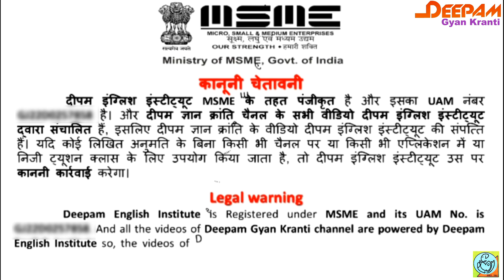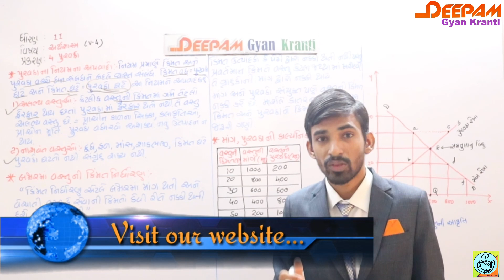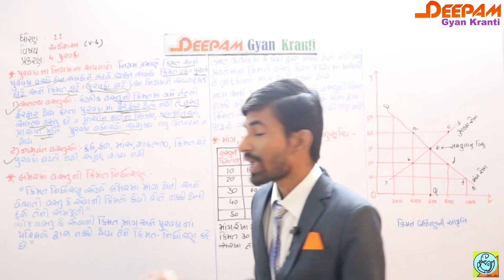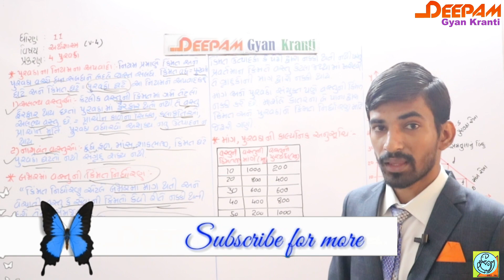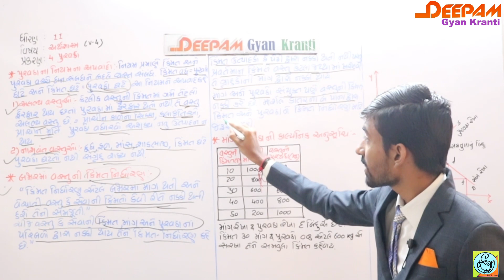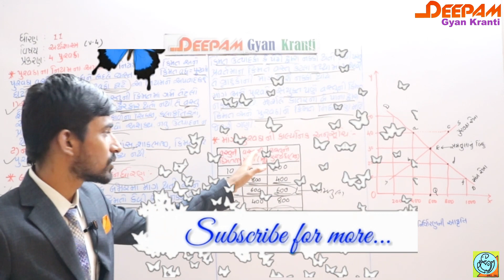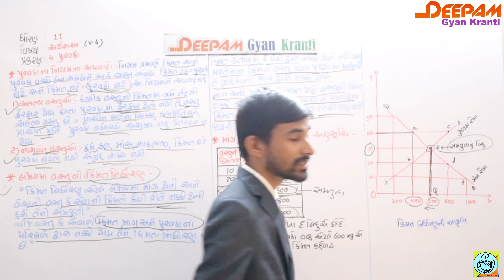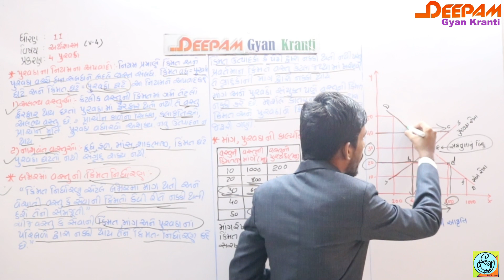STD 11 | ARTS | COMMERCE | ECONOMICS | CH 04 | પુરવઠો | Video-04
આ વિડિયો દ્વારા તમે...
- પૂરવઠાનો નિયમના આપવાડો
- બભરમાં વસ્તુની કિમમતનું નિર્ધારણ
વિષેની માહિતી સરળતાથી મેળવી શકશો...